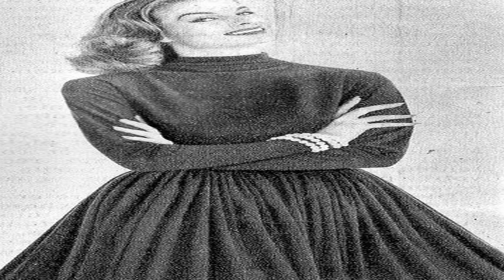Hallelujah, I love her so van Eddie Cochran